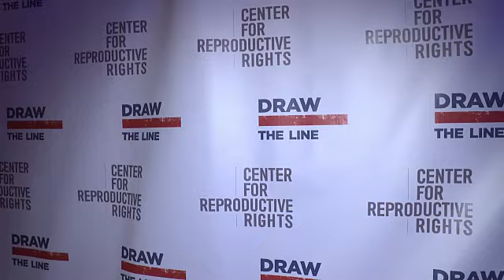EVENT CAPSULE CLEAN - The Center for Reproductive Rights hosts the 2015 Gala at the Museum of Modern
EVENT CAPSULE CLEAN - The Center for Reproductive Rights hosts the 2015 Gala at the Museum of Modern Art at Museum of Modern Art on October 27, 2015 in New York City.

Featuring:
    Nancy Northup
    Darren Criss
    Eric H. Holder
    Jr.
    Dr. Sharon Malone
    Jemima Kirke
    Kimiko Glenn
    Emma Myles
    Arturo Castro